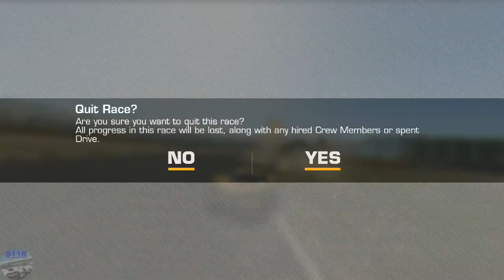REAL RACING 3–LEGEND–HYPERCAR CLUB–TIER 13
REAL RACING 3 – LEGEND – HYPERCAR CLUB
Tiers:
13.1. Silverstone The Grand Prix Circuit(Head To Head) @00:05
13.2. Mount Panorama(Cup) @02:30
13.3. Hockenheimring National(Elimination) @10:59

Cars:
Pagani Huayra
Koenigsegg CCXR
Lamborghini Centenario LP 770-4

Steering Assists: Off
Brake Assist: Off
Traction Control: Off